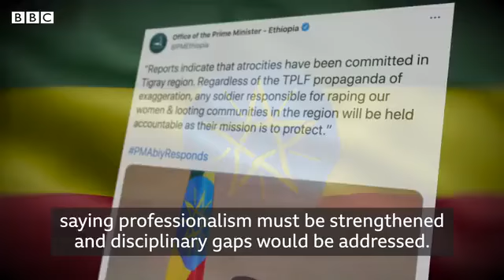BBC- Mahberdego massacre